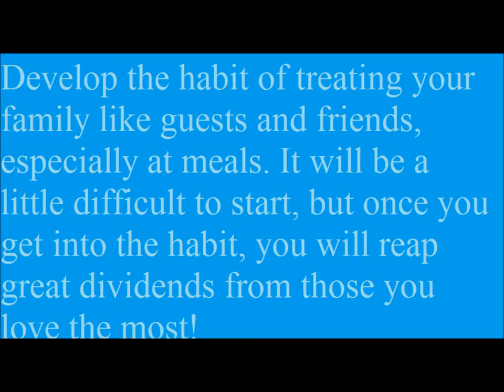Thought provoking hints personal matters to make your life more enjoyable 2 14 2014